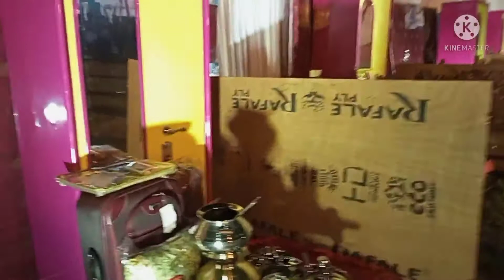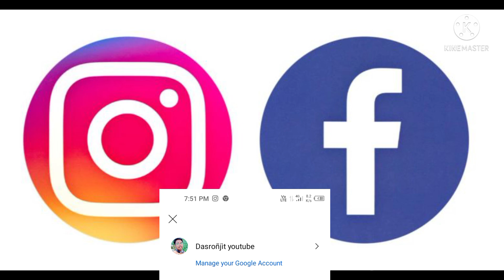March 3, 2022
ডোমজুড়  বল খেলার মাঠ   , গণবিবাহ